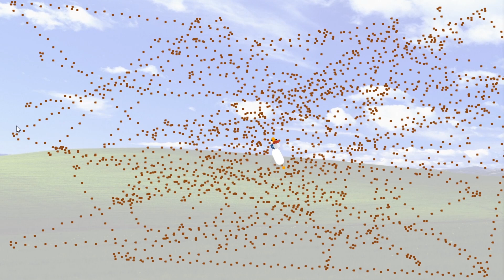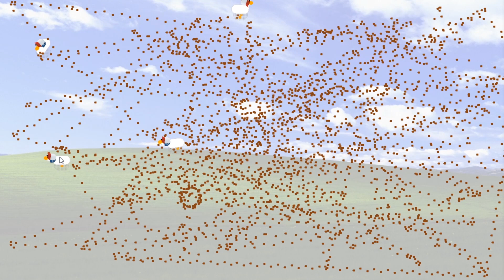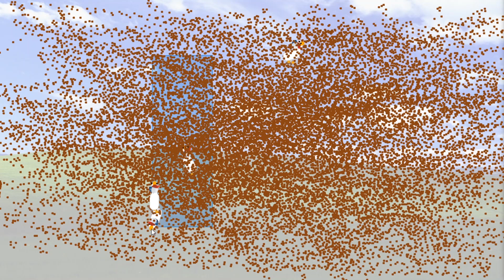Desktop Goose w/ dirty feet (unlimited mud tracks mod)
filthy goose! *HONK*